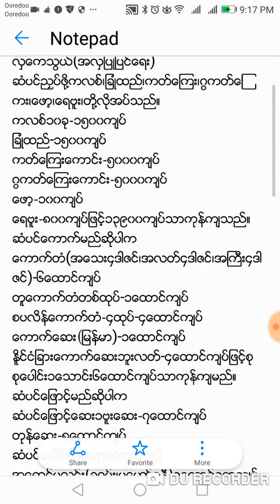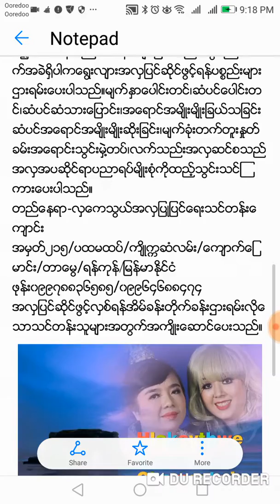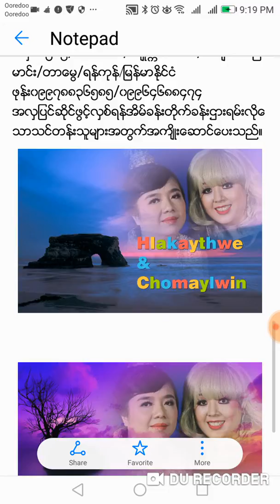ပိုက္​ဆံငါး​ေသာင္​းျဖင္​့​ေရြးလ်ားအလွျပင္​ဆိုင္​ဖြင္​့၍ဝန္​​ေဆာင္​မူ​ေပးႏူိင္​​ေသာ​ေခတ္​​ေရာက္​႐ွိ​ေ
ပိုက္​ဆံငါး​ေသာင္​းျဖင္​့​ေရြးလ်ားအလွျပင္​ဆိုင္​ဖြင္​့၍ဝန္​​ေဆာင္​မူ​ေပးႏူိင္​​ေသာ​ေခတ္​​ေရာက္​႐ွိ​ေနပါၿပီ။
လွ​ေကသြယ္​(အလွျပဳျပင္​​ေရး)
ဆံပင္​ညႇပ္​ဖို႔ကလစ္​၊ျခဳံထည္​၊ကတ္​​ေၾကး၊ဂြကတ္​​ေၾကး၊​ေဖာ့၊​ေရဗူး၊တို႔လိုအပ္​သည္​။
ကလစ္​၁၀ခု-၁၅၀၀က်ပ္​
ျခဳံထည္​-၁၅၀၀က်ပ္​
ကတ္​​ေၾကး​ေကာင္​း-၅၀၀၀က်ပ္​
ဂြကတ္​​ေၾကး​ေကာင္​း-၅၀၀၀က်ပ္​
​ေဖာ့-၁၀၀က်ပ္​
​ေရဗူး-၈၀၀က်ပ္​ျဖင္​့၁၃၉၀၀က်ပ္​သာကုန္​က်သည္​။
ဆံပင္​​ေကာက္​မည္​ဆိုပါက
​ေကာက္​တံ(အ​ေသး၄ဒါဇင္​၊အလတ္​၄ဒါဇင္​၊အႀကီး၄ဒါဇင္​)-၆ေထာင္က်ပ္​
တူ​ေကာက္​တံတစ္​ထုပ္​-၁ေထာင္က်ပ္​
စပလိန္​​ေကာက္​တံံ-၄ထုပ္​-၄ေထာင္က်ပ္​
​ေကာက္​​ေဆး(ျမန္​မာ)-၁ေထာင္က်ပ္​
ႏူိင္​ငံျခား​ေကာက္​​ေဆးဘူးလတ္​-၄ေထာင္က်ပ္​ျဖင္​့စုစု​ေပါင္​း၁ေသာင္း၆ေထာင္က်ပ္သ​​ာကုန္​က်မည္​။
ဆံပင္​​ေျဖာင္​့မည္​ဆိုပါက
ဆံပင္​​ေျဖာင္​့​ေဆး၁ဗူး​ေဆး-၇ေထာင္က်ပ္​
တုန္​​ေဆး-၈ေထာင္က်ပ္​
​ဆံပင္​​ေပါင္​း​ေဆး-၅ေထာင္က်ပ္​
အ​ေရာင္​ပုလင္​း(ခရမ္​း၊မ​ေဟာ္​ဂနီ)၁ေထာင္၄ရာက်ပ္​
ဆံပင္​​ေျဖာင္​့စက္​-၁ေသာင္း၅ေထာင္က်ပ္​
အပူခံ​ေဆး-၂ေထာင္က်ပ္​ျဖင္​့စုစု​ေပါင္​း၃ေသာင္း၈ေထာင္၄ရာက်ပ္​ကုန္​က်မည္​။ဤ​ေငြအားလုံးကိုတၿပိဳက္​တည္​းဝယ္​စရာမလိုပါ။ဆံပင္​ညႇပ္​လိုက္​​ေငြစုလိုက္​ျဖင္​့ပိုက္​ဆံမ်ားကိုဆံပင္​ႏွင္​့ဆိုင္​​ေသာပစၥည္​းမ်ားဝယ္​စုပါ။တျဖည္​းျဖည္​းပစၥည္​းမ်ားစုံလင္​သြားပါမည္​။ဆံပင္ႏွင့္ပတ္​ေသာအတတ္​ပညာ၊မိတ္​ကပ္​ဆံထုံးစ​ေသာအတတ္​ပညာမ်ားသင္​ၾကား​ေပး​ေသာလွ​ေကသြယ္​အလွျပဳျပင္​​ေရးသင္​တန္​း​ေက်ာင္​း႐ွိပါသည္​။ပညာဒါန​ေက်ာင္​းျဖစ္​၍သင္​တန္​း​ေၾကး၁သိန္းက်ပ္​ျဖစ္​သည္​။​ေငြ​ေၾကးအခက္​အခဲ႐ွိပါက​ေရြးလ်ားအလွျပင္​ဆိုင္​ဖြင္​့ရန္​ပစၥည္​းမ်ားဌားရမ္​း​ေပးပါသည္​။မ်က္​ႏွာ​ေပါင္​းတင္​၊ဆံပင္​​ေပါင္​းတင္​၊ဆံပင္​ဆံသား​ေျပာင္​း၊အ​ေရာင္​အမ်ိဳးမ်ိဳးျခယ္​သျခင္​းဆံပင္​အ​ေရာင္​အမ်ိဳးမ်ိဳးဆိုးျခင္​း၊မ်က္​ခုံးတက္​တူးႏႈတ္​ခမ္​းအ​ေရာင္​းသြင္​းမွဲ႔တပ္​၊လက္သည္းအလွဆင္​​​စသည္​အလွအပဆိုင္​ရာပညာရပ္​မ်ိဳးစုံကိုထည္​့သြင္​းသင္​ၾကား​ေပးပါသည္​။
တည္​​ေနရာ-လွ​ေကသြယ္​အလွျပဳျပင္​​ေရးသင္​တန္​း​ေက်ာင္​း
အမွတ္​၂၁၅/ပထမထပ္​/က်ိဳကၠဆံလမ္​း/​ေက်ာက္​​ေျမာင္​း/တာ​ေမြ/ရန္​ကုန္​/ျမန္​မာႏိုင္​ငံ
ဖုန္​း၀၉၉၇၈၈၃၆၅၈၅/၀၉၉၆၄၆၈၈၄၇၄
အလွျပင္​ဆိုင္​ဖြင္​့လွစ္​ရန္​အိမ္​ခန္​းတိုက္​ခန္​းဌားရမ္​းလို​ေသာသင္​တန္​းသူမ်ားအတြက္​အက်ိဳး​ေဆာင္​​ေပးသည္​။